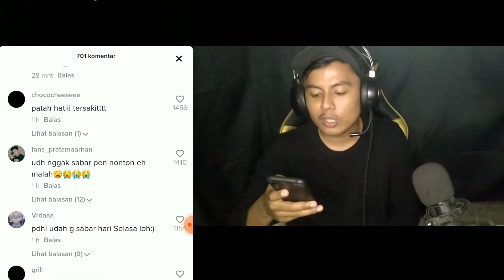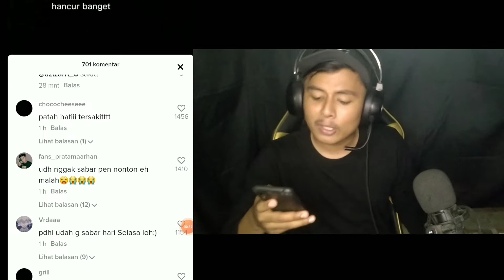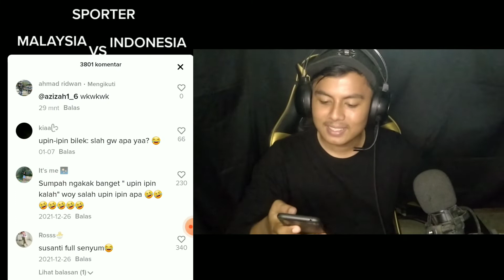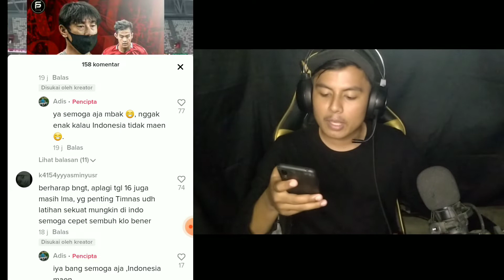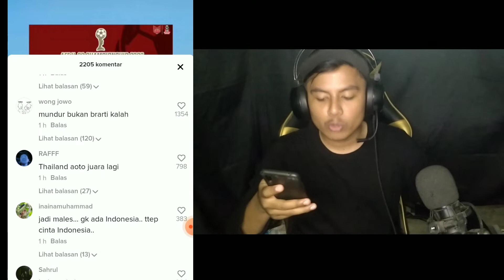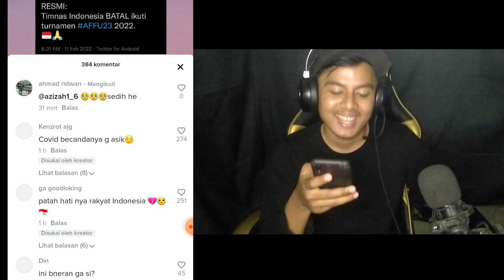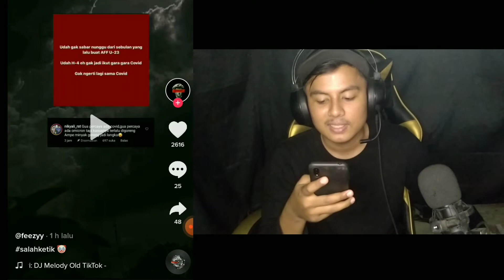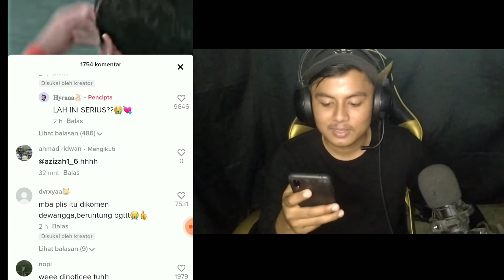SATU INDONESIA BERSEDIH | TIMNAS INDONESIA MENGUNDURKAN DIRI DI PIALA AFF U-23...INI PENYEBAB NYA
Kabar mengejutkan datang dari Timnas Indonesia U-23. Timnas asuhan Shin Tae-yong dipastikan tak akan ikuti Piala AFF U-23 2022. H-4 jelas pertandingan pertama lawan Laos, Garuda Muda akhirnya memilih untuk tak ikut serta dalam ajang tersebut.

Tentu kabar tidak ikut Piala AFF U-23 2022 mengecewakan banyak pihak yang sudah menanti penampilan Timnas Indonesia setelah ajang Piala AFF senior pada Desember 2022.